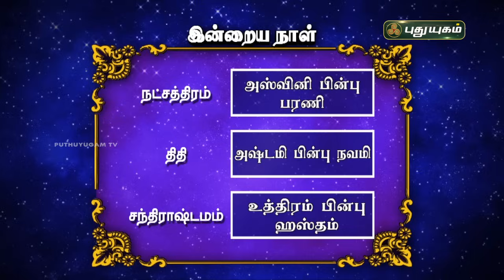இன்றைய ராசி பலன்... | Today Rasipalan 28-07-2024 | Astrologer Magesh Iyer | Rasi Palan